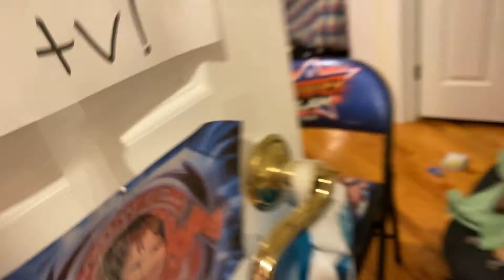Just so you know